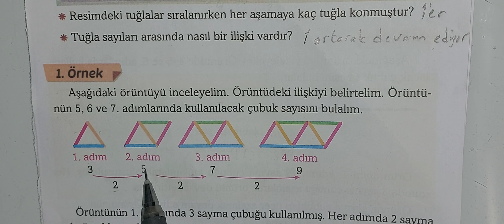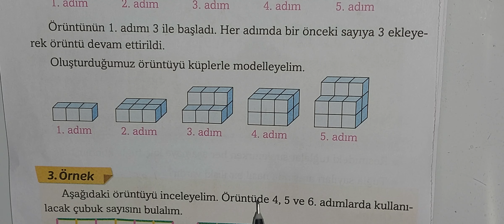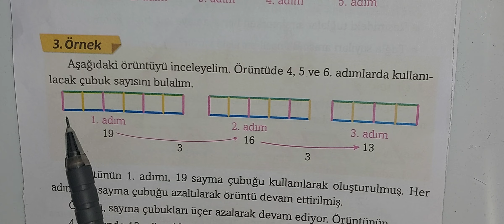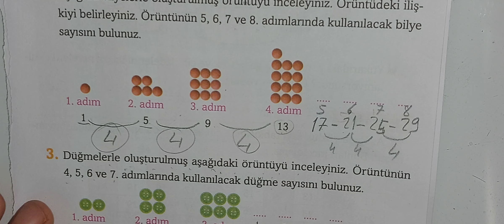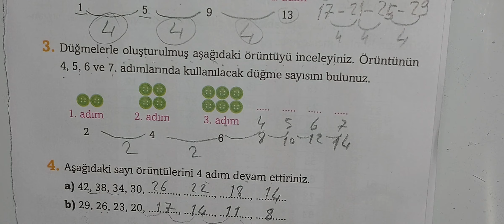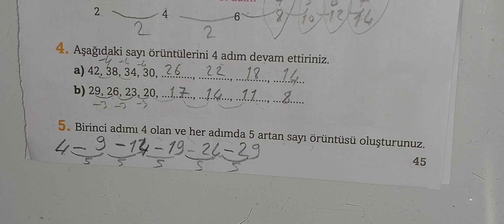3.sınıf matematik sayı örüntüsü sayfa 43-45